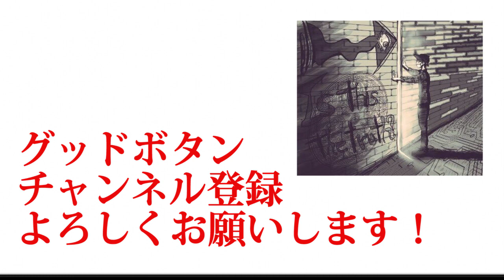2018年4月18日に宇宙人が来るらしい【都市伝説】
ボイスメール